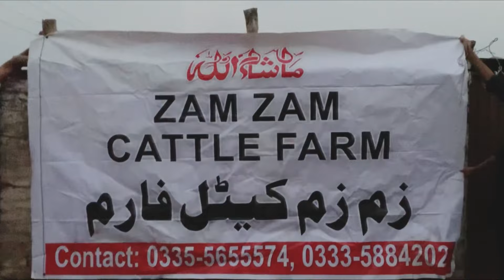Zam Zam Cattle Farm❤️-Biggest Nukra of 2k23👑-Fatehjangi Bulls-2k23 Collection-Bakra Eid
Zam Zam Cattle Farm
Biggest Nukra of 2k23 Rawalpindi Islamabad
Fatehjangi Bulls Collection 2k23

▪︎ Fatehjang Bulls
▪︎ Fatehjang mandi
▪︎ Bhatta Chowk 2023
▪︎ Bhatta Chowk Mandi 2023 update
▪︎ Bhatta Chowk Mandi 2023 rawalpindirng